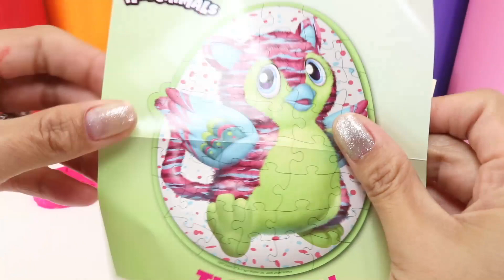LEARN COLORS with HELLO KITTY DOUGH | Minnie Mickey Mouse HATCHIMALS Toy Surprises and Puzzles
Share the Love and Support to our Growing FamiLEE!

🏆Aim High and Hit the Mark!
💪Aja! Aja!
❤AMDG